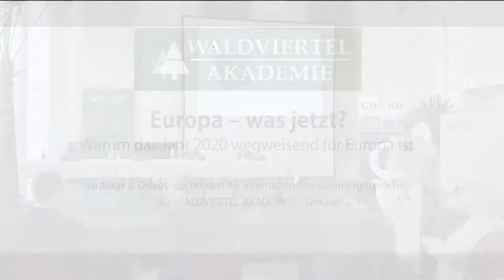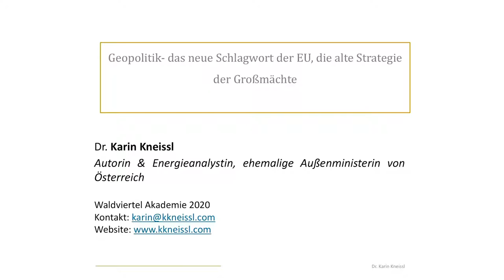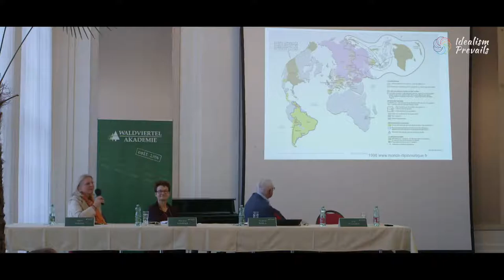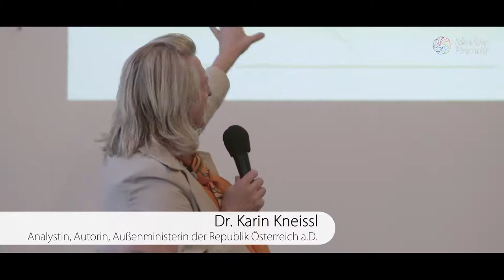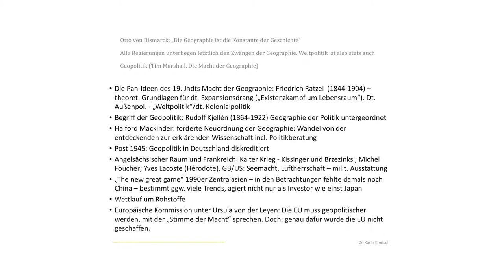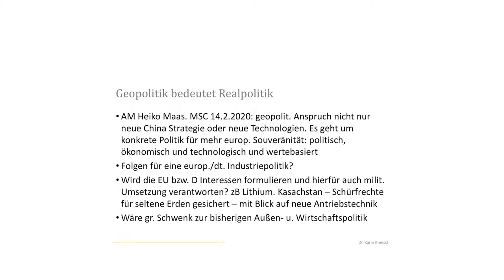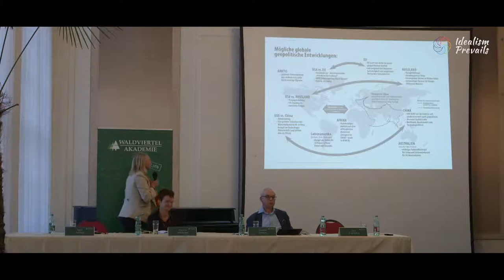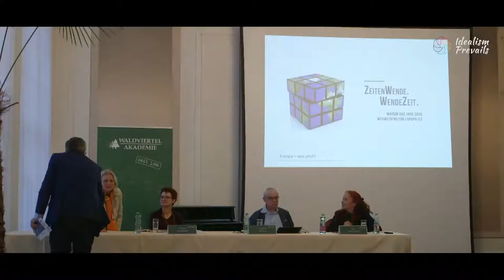Europa - was jetzt? | Sommergespräche 2020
Spannende Gespräche gab es am 4. September zum Thema: „Europa – was jetzt? Warum das Jahr 2020 wegweisend für Europa ist“.

Die ORF-Journalistin Eva Pfisterer diskutierte mit Karin Kneissl, Vladimír Špidla und Martina Handler im Palmenhaus in Gmünd. „Geopolitik bedeutet Realpolitik“, lautete die zentrale These, der ehemaligen Außenministerin Kneissl, die sie mit einer nicht-eurozentrischen Weltkarte untermauerte und von der Vorherrschaft Chinas warnte. Die Politikwissenschaftlerin Handler stellte mit Bürgerräten eine neue Form der Bürgerbeteiligung in den Raum und weckte damit das Interesse vieler Anwesender. Špidla – früherer CZ-Ministerpräsident und EU-Kommissar – lobte den Wert der Europäischen Union als beispielsgebend für die politische Weltbühne. Als er im Anschluss die Forderung eines europäischen Heeres äußerte, erweckte er eine rege Publikumsdiskussion.

Das Video stammt von unserem Kooperationspartner Idealism Prevails.

Inhalt:
00:00:00 Begrüßung Bürgermeisterin Helga Rosenmayer
00:03:06 Begrüßung Vorsitzender Dr. Ernst Wurz
00:07:06 Einleitung Moderatorin Mag. Eva Pfisterer
00:12:04 Statement Dr. Karin Kneissl
00:39:09 Statement Dr. Vladimír Špidla
01:05:21 Statement Dr. Martina Handler
01:30:05 Podiumsdiskussion
01:55:47 Publikumsdiskussion